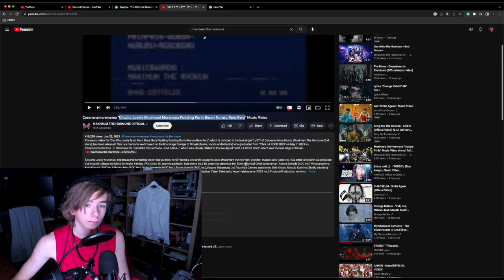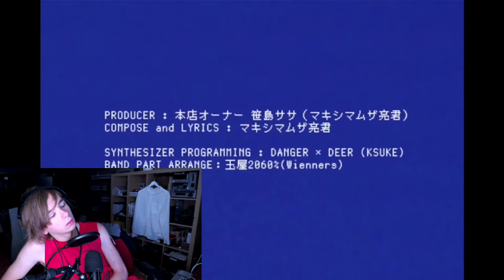Reacting To Chuchu Lovely Munimuni Muramura Pudding Purin Boron Nururu Rero Rero By MTH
The song title was song long I had to change the title of my video 🤣